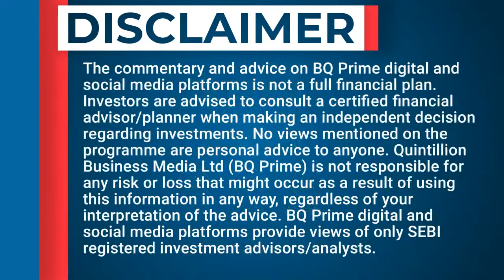Johnson Controls' Katie McGinty On Sustainability Goals | BQ Prime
JohnsonControls' Chief Sustainability Officer Katie McGinty speaks on the role technology can play in building a sustainable future in India and the world.